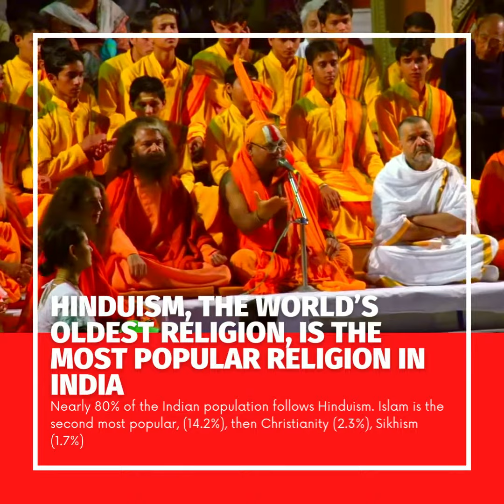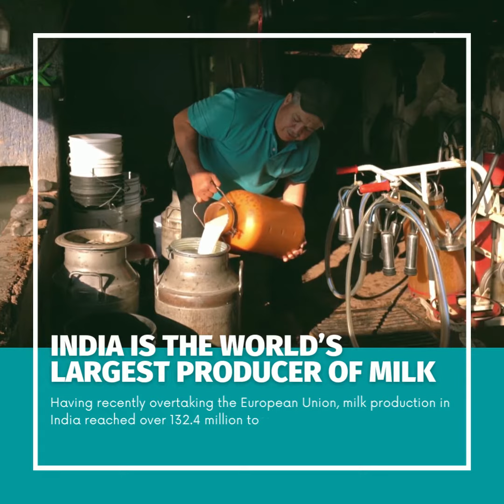Interesting Facts about India |10 Things You didn't know about India